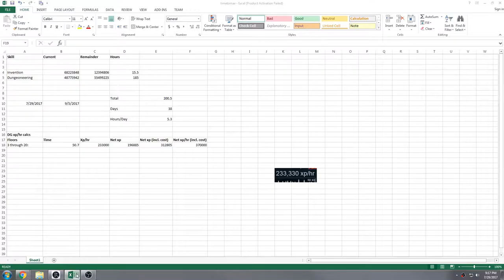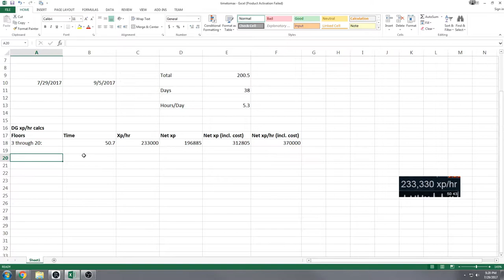Dungeoncrying - RS3 Ironman - Road to Completionist Cape [Week 42]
"Crying is pretty much a normal day, though" - me_irl